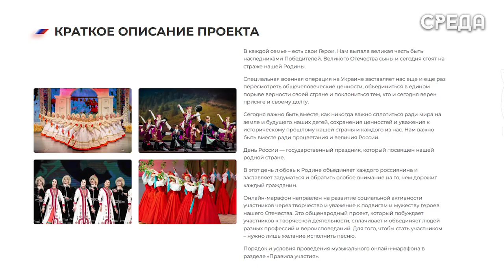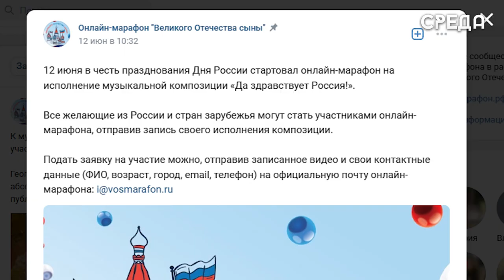Онлайн-марафон в поддержку участников СВО проходит в России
В честь празднования Дня России в стране стартовал онлайн-марафон в поддержку военнослужащих СВО на исполнение песни «Да здравствует Россия!». Сейчас проект набирает всю большую популярность.

Подать заявку можно на официальном сайте вос-марафон.рф либо отправить видео и свои данные на официальную почту онлайн-марафона: . Торжественное объявление победителей состоится 25 июня текущего года. В тот же день на странице марафона в «Вконтакте» будут транслироваться видео лучших исполнений.